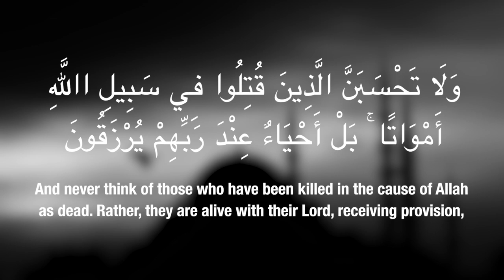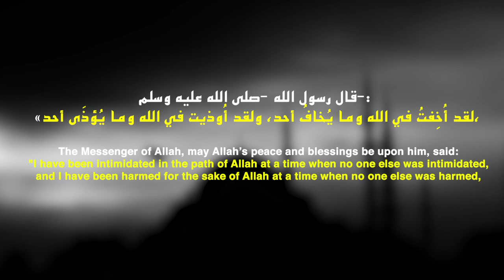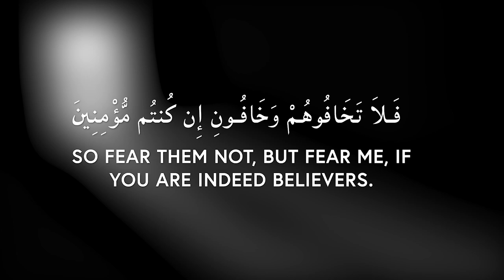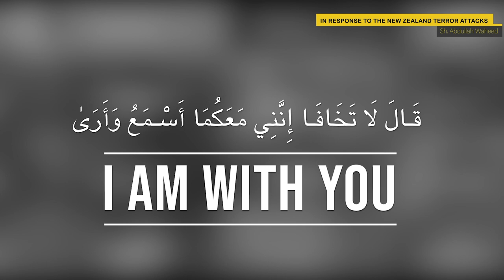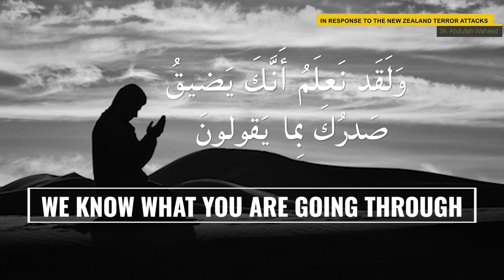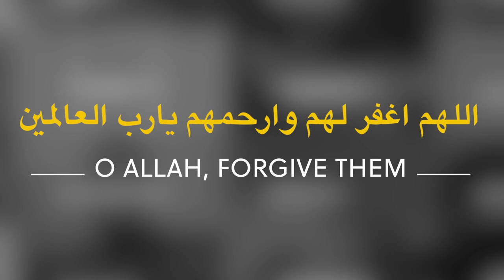In Response to the New Zealand Terror Attacks | Sh.Abdullah Waheed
As salaam Walaykum,
Here is a snippet from Shaykh Abdullah Waheeds lecture about the tragedy in New Zealand and how we as Muslims should stand strong and confident.